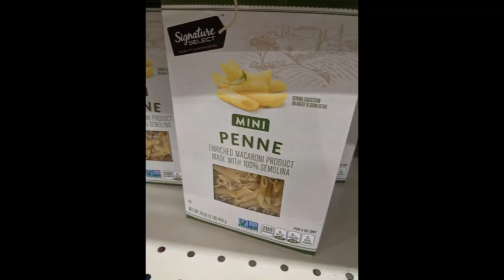Mini Penne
RIP Sean Connery